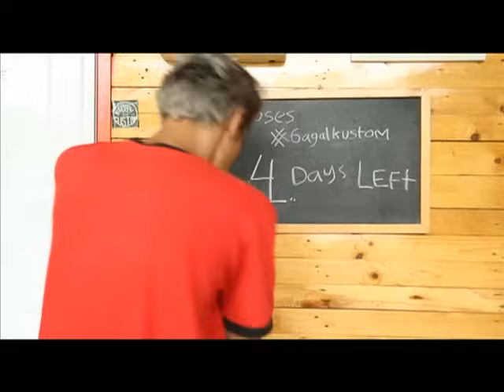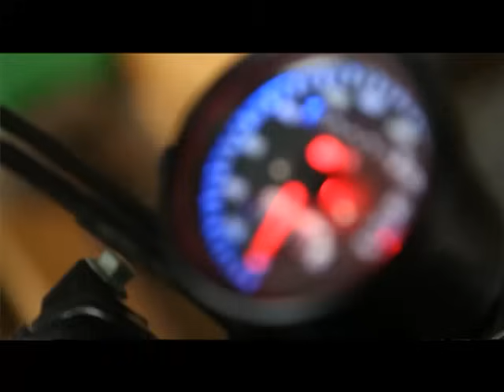gagalkustom eps 3 - new version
GAGALKUSTOM adalah program yang dibuat untuk mensupport acara evet PARJO BANDUNG pada tahun 2016, dimana hasil motor ini hanya diperlihatkan di event parjo bandung...
namun foto hasil modifikasi motor ini bisa dilihat di instagram @streetartscustom